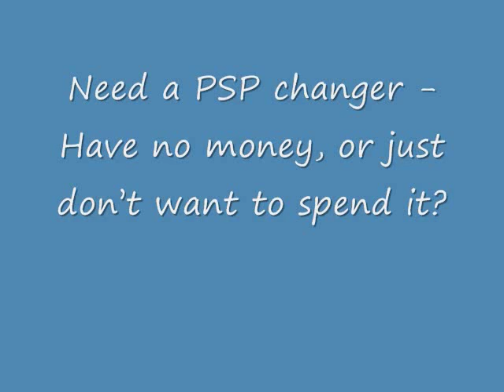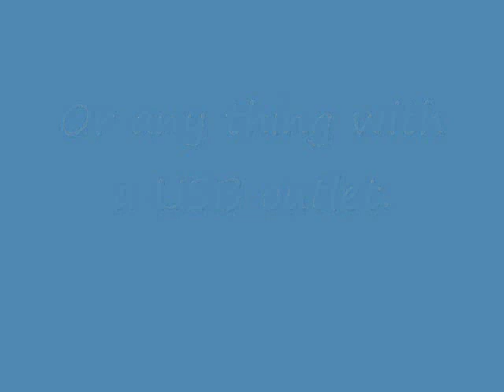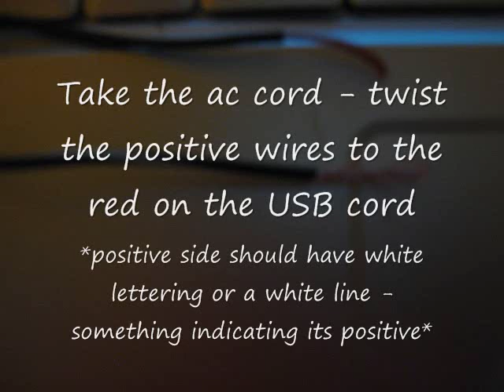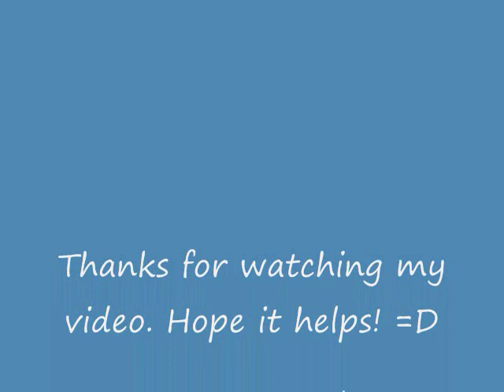DIY - Homemade PSP Charger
In this video I will be showing you how to create a "homemade" PSP charger.